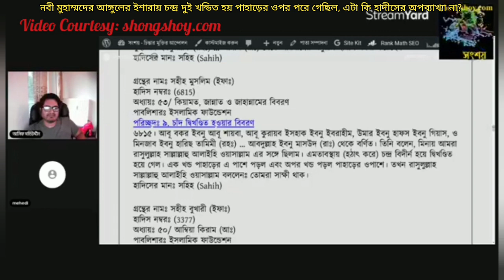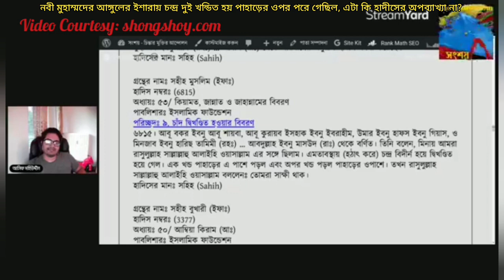নবীজীর অঙ্গুলের ইশারায় চন্দ্র দুই খন্ডিত হয় পাহাড়ের ওপর পরে গেছিল, এটা কি হাদীসের অপব্যাখ্যা?